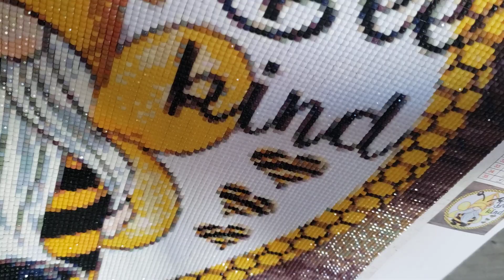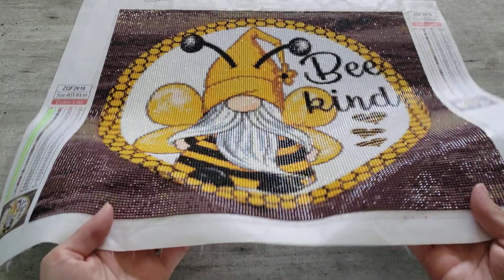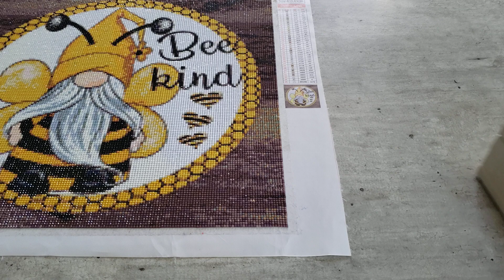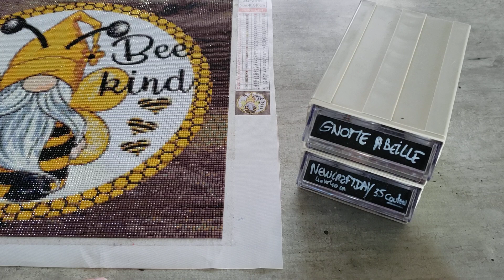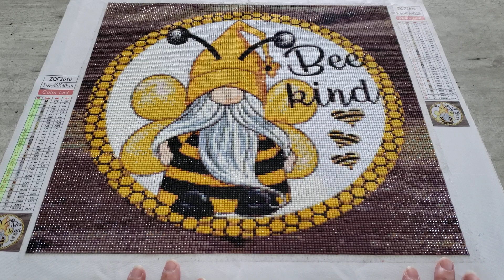Diamond Painting Revue sur mon DP Gnome Abeille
lien de la boutique Newcraftday

Clara10

Clara Guiochet